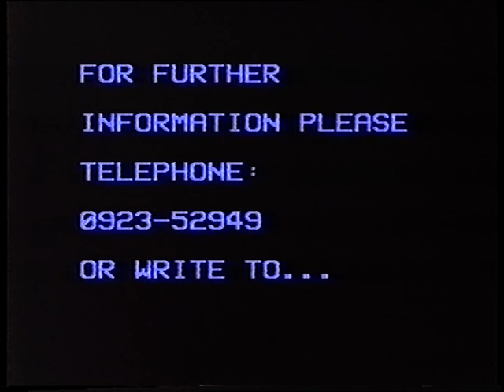Lee Amass vs Neil Haddock 01-10-1987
Lee Amass 2nd Professional Fight